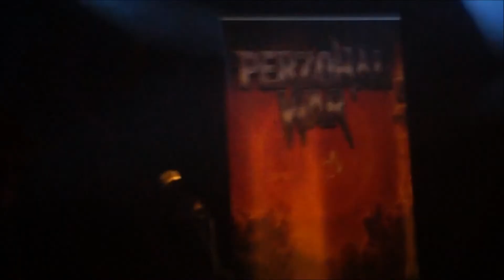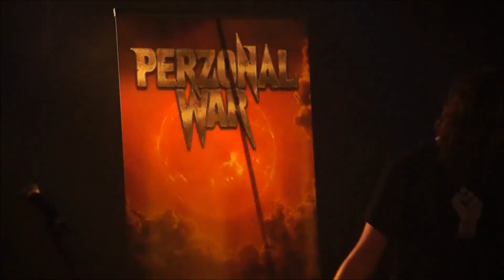PERZONAL WAR - Live at the Kubana (Live in Siegburg 2015, HD)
PERZONAL WAR - Live at the Kubana in Siegburg/ Germany (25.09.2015)

Songlist in this video:

1. Metalizer
2. Born
3. My secret
4. Hope dies last (unplugged)
5. Same blood (unplugged)
6. Never look back
7. 30 years
8. Dead meaning